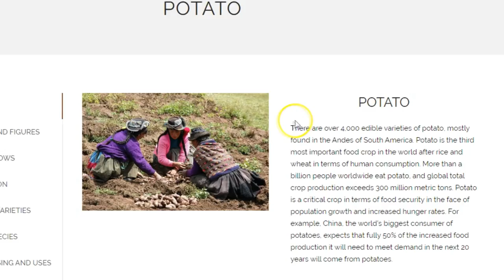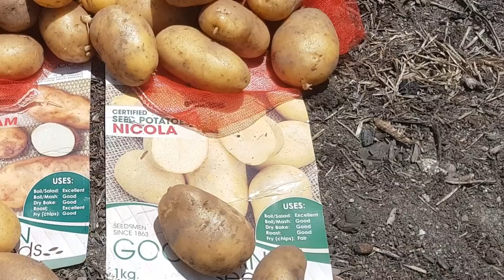How Much Potato Should You Get From One 1 kg or 2 lbs Seed Bag?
In this video, I show and explain how many potatoes (in weight kilograms or pounds) you should get from one bag of seed potato weighing 1 kg or 2 lbs.